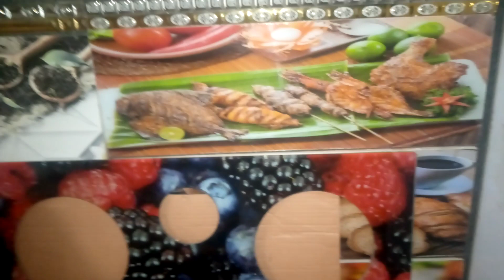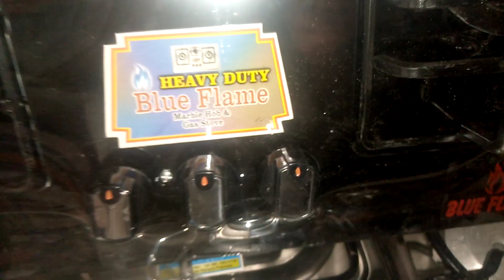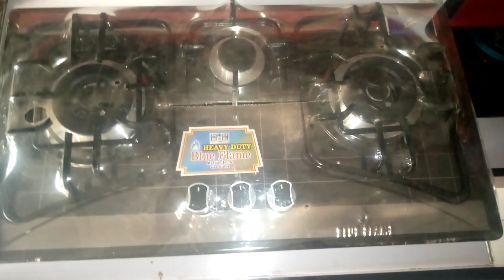HOB MANUALHEAVYDUTY5-3BURNER PLZ LIKE SHARE SUBSCRIBE WHATTSAPP/03152477525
1 year guarantee wall and karachi free delivery